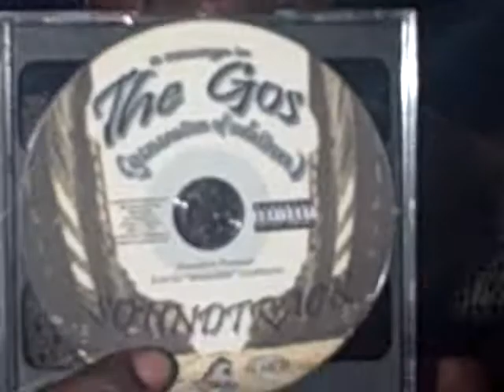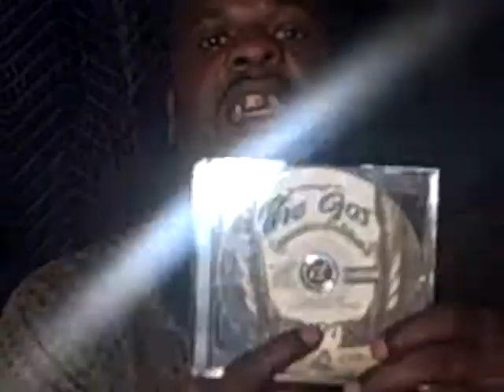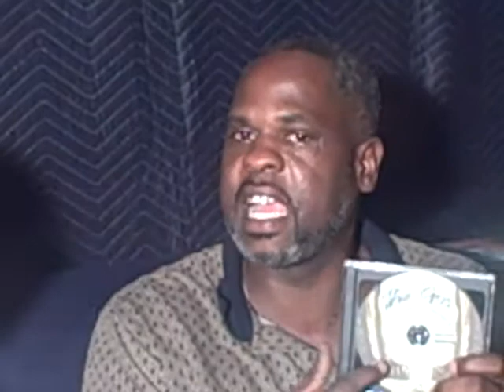Patrosier "The Chop Up Show" unedit talk to Rock about talking over his show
Patrosier in "The Chop Up Show Rock" Patrosier are talking about The GOS (Generation of Sedation) movie DVD and soundtrack it was produce by Enapryze Inc.. Patrosier talk to